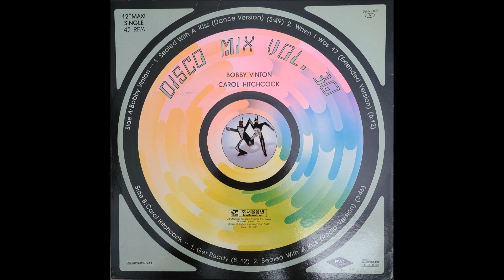Bobby Vinton – Sealed With A Kiss (Radio Version) 1988/1989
Bobby Vinton / Carol Hitchcock – Disco Mix Vol. 30
Label:
Seoul Records – SZPR-049
Series:
Disco Mix Vol. – 30
Format:
Vinyl, 12", 45 RPM, Maxi-Single
Country:
South Korea
Released:
1989
Genre:
Electronic, Pop
Style:
Synth-pop, Hi NRG, Disco